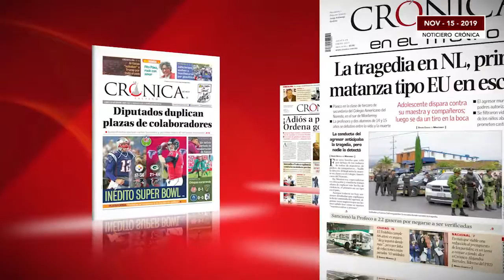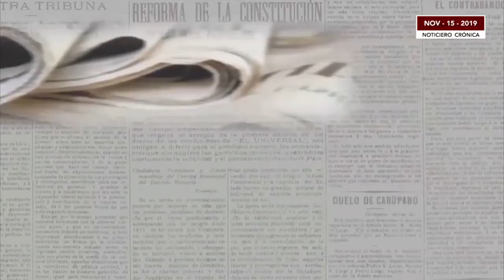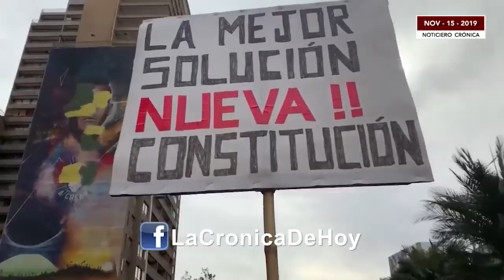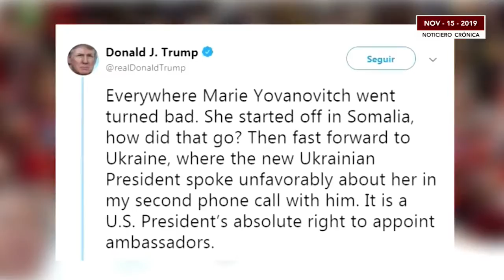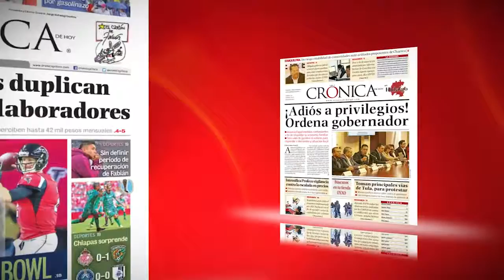Vándalos profesionales en ataque a Rectoría UNAM | La Crónica de Hoy | 15:11:19